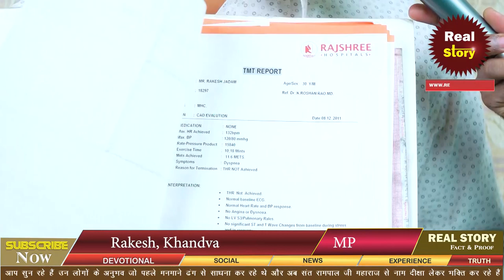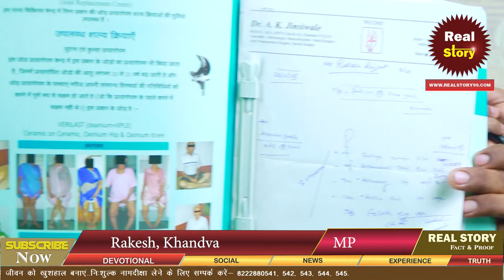भक्ति की शक्ति | EP-1380 | Rakesh Kumar | Khandva, MP Sant Rampal Ji, Real Story